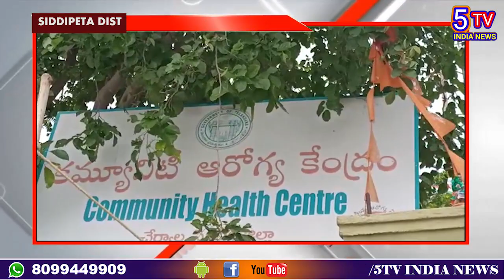సిద్దిపేట జిల్లా సిపిఎం పార్టీ కార్యదర్శి వర్గ సభ్యురాలు దాసరి కళావతి మాట్లాడుతూ ప్రజలకు వైద్య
సిద్దిపేట జిల్లా చేర్యాల మండల కేంద్రంలోని ప్రభుత్వ ఆసుపత్రి ముందు మండల సిపిఎం పార్టీ  ఆధ్వర్యంలో కరోనా మహమ్మారినీ నివారించేందుకు రాష్ట్ర ప్రభుత్వం ప్రజలందరికీ ఉచితంగా వైద్యం అందించాలని సత్యాగ్రహ దీక్షను చేపట్టారు